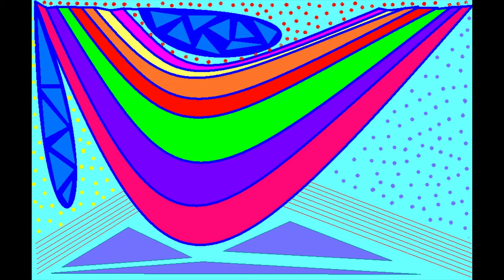The Windscale Blues Experiment "Switchback"